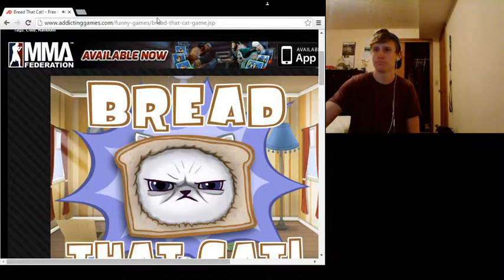MLG cat bread face simulator thing 420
if you liked watching me bread those cats
look at this: